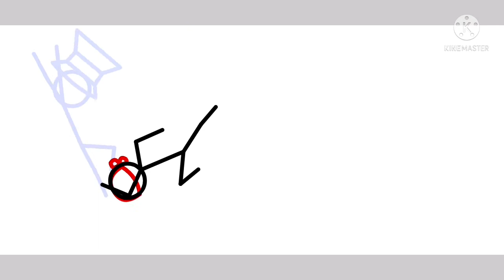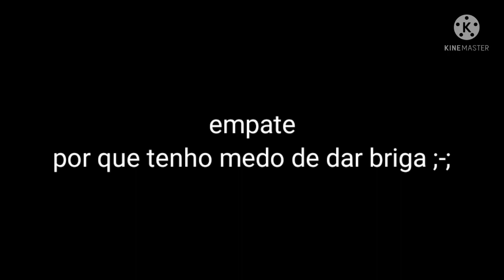Gustavo Animações vs michael studios {oficial} vs ????? PT 4